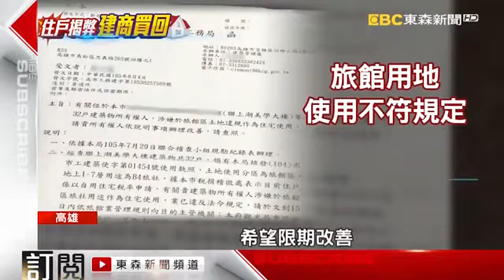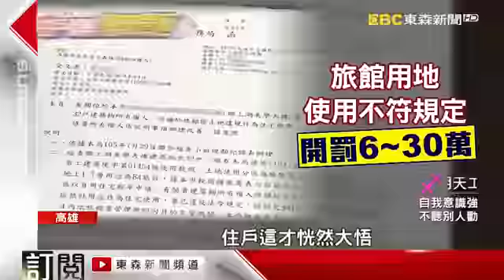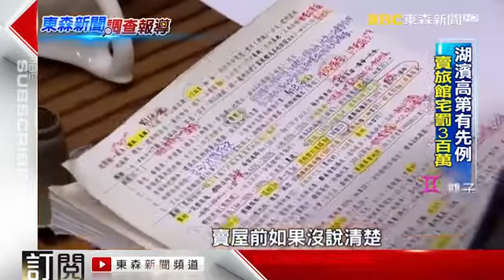〔東森新聞〕旅館地蓋屋當住宅賣 兩住戶揭弊後建商買回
高雄澄清湖旁的湖美學建案，去年八月被住戶踢爆是旅館用地，使用執照也是旅館，但建商卻拿來當住宅販售，其中兩戶激烈抗爭後，去年十二月建商已經將房子買回去，公平會也因為建商廣告不實，開罰一百萬元，半年過去了，其他住戶向高雄市府求助完全得不到協助，現在組成自救會對建商提民事與刑事訴訟，實際上在嘉義市也有類似建案，建商被開罰後房子繼續賣，旅館當住宅使用，會因為使用不符規定遭開罰，但賣房子卻大多隱瞞不會告知，這是繼工業用地蓋住宅後，另一個沒人管的奇特售屋亂象。

每日為您整理房地產相關最新、最完整的資訊，包括法令、房價、政策、建設、稅務、買賣注意事項…，歡迎您踴躍分享訂閱。

免費行情諮詢，歡迎線上諮詢！

永慶不動產林建宏◎台中
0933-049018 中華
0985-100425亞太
LINE：@rrh5608k

永慶不動產林建宏的房市影音新聞網◎台中